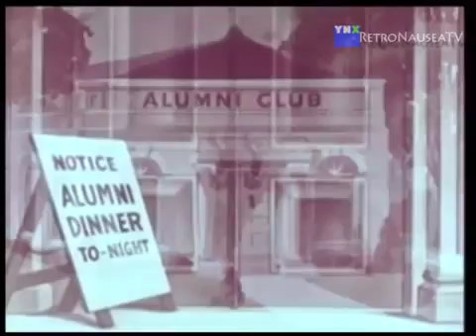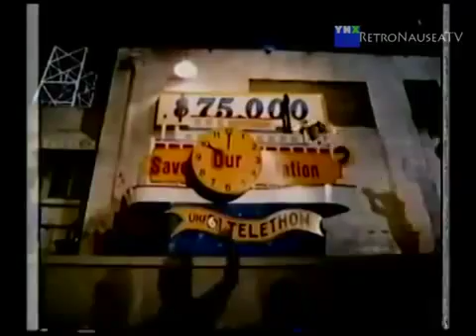The Takeover: An RNTV Ei8ht O Clock Poop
The Diabolical High Plains Squinter Strikes RNTV...to a big surprise.

(whew, talk about a lot of tags!)